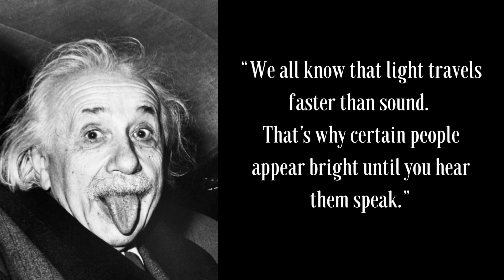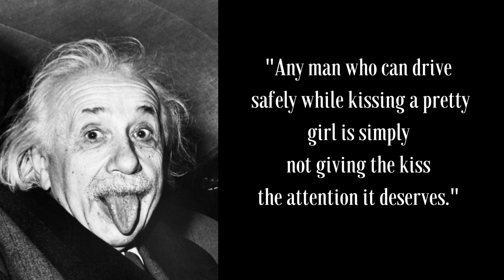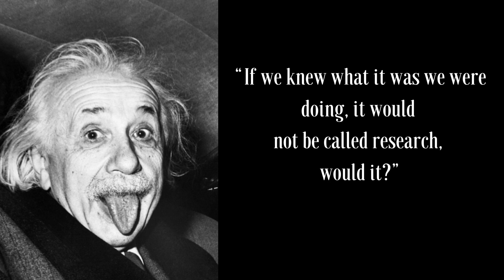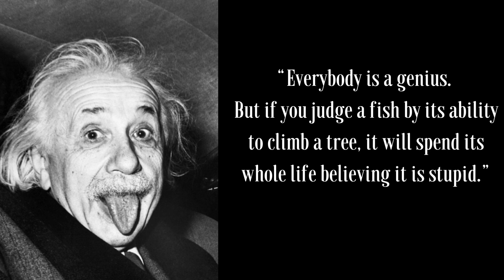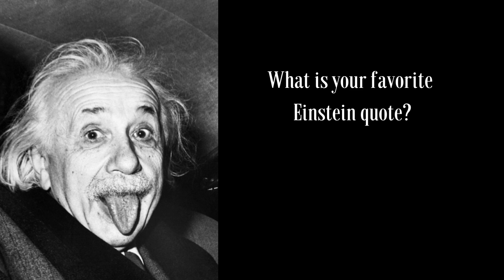Albert Einstein Quotes That Are Humorous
In this video, we are sharing with you some of the funniest and famous quotes that Albert Einstein said. These quotes will help you to see the world in a different way.
There are a lot of Einstein quotes out there, but these are some of the most humorous and powerful ones.

What is your favorite Einstein quote?